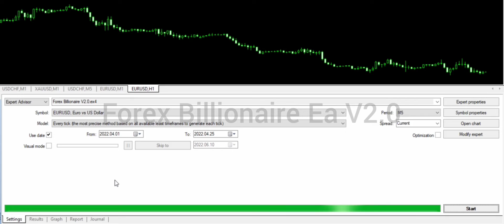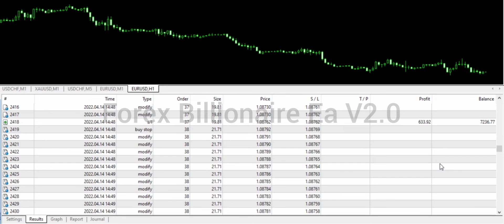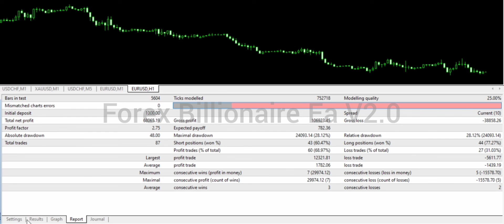forex billionaire Ea | forex trading | ea bot | forex auto trade bot 2022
forex billionaire Ea | forex trading | ea bot | forex auto trade bot

100 pips a day forex trading strategy,
set and forget forex trading strategy,
m and w forex trading strategy,
30 pips a day forex trading strategy,
1 hour chart forex trading strategy,
5 min chart forex trading strategy,
moving average cross my best forex trading strategy,
life changing forex trading strategy,
the best h4 chart strategy make $780 000 trading forex,
forex market direction strategy,
50 pips a day simple forex trading strategy,
3 ema forex trading strategy,